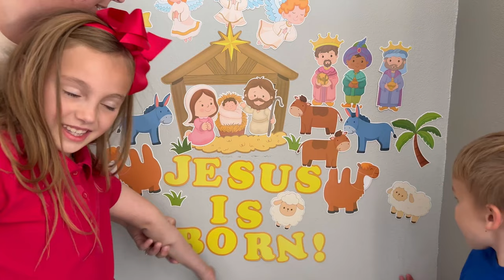Haooryx 58Pcs Birth of Jesus Bulletin Board Set Classroom Decoration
These cutouts can vividly present nativity scenethrough your imagination. At the same time, you can use it as a tool to share the story of the nativity with children. It will be an interesting story lessons for children.